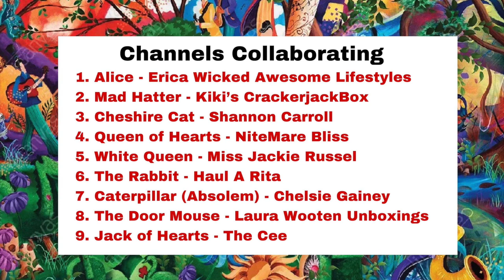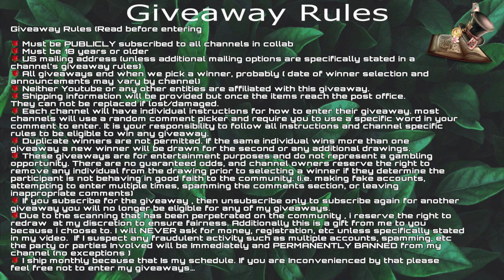Down the Rabbit Hole~Alice in Wonderland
Guess who is Alice???

Hey ya'll,
We hope you all enjoyed this as much as we did.  Thank you to @Kikiscrackerjackbox for allowing me to be part of this collab.

Thank you all so very much for taking time out of your day to spend with us, it is greatly appreciated. If you liked this video, please let us know by smashing our good pal. It is how we show him some love and it really helps us out. Don’t forget to turn the NOTIFICATION 🔔 to ALL so you don’t miss any of our AWESOMENESS. Of course don’t forget to smash Jack👍!! We thank you all so much for all your support!! We love you all and hope you have a WICKED AWESOME rest of your day!! XO

AMAZON WISHLIST

2. Must be 18 years or older
6. YOU MUST use the SUPA SECRET WORD~ It is your responsibility to follow all instructions and channel specific rules to be eligible to win any giveaway
7. No one person OR address can win within a 3 MONTH period.  (unless stated at the time of giveaway, ie: Mask Monday.)
8. No one person can win from more than one channel participating in this collab!
There are no guaranteed odds, and channel owners reserve the right to remove any individual from the drawing prior to selecting a winner if they determine the participant is not behaving in good faith to the community. (i.c. making fake accounts, attempting to enter multiple times, spamming the comments section, or leaving inappropriate comments.

❤️❤️ Friend Mail ❤️❤️
Wicked Awesome Lifestyles,